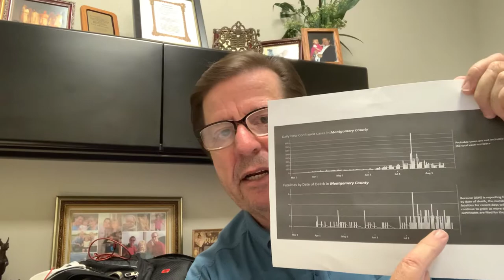Weekly Update From Pastor Joe Arms | 8-18-2020